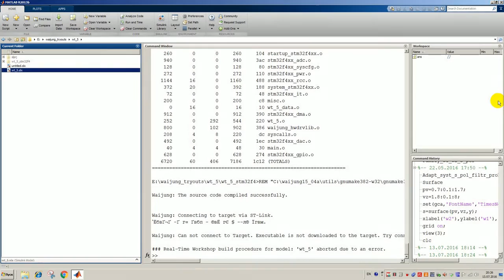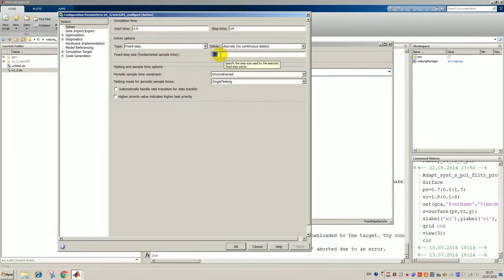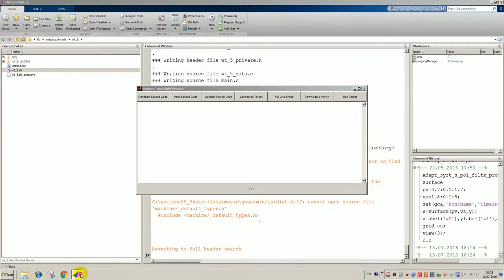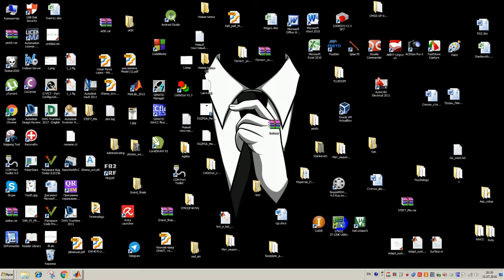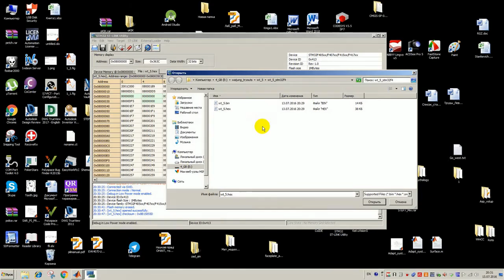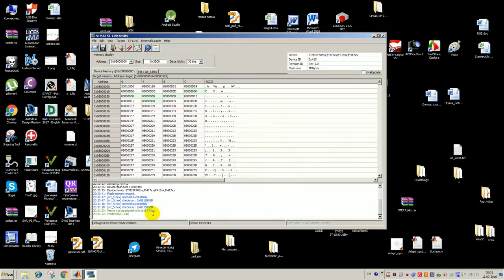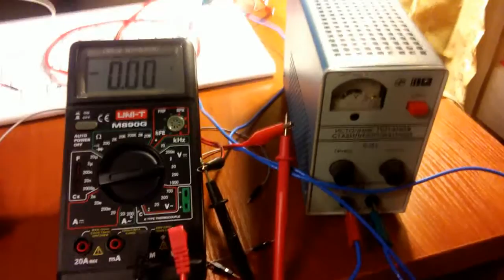STM32 programming using MatLab Simulink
In this video I show how to make code which can be later downloaded to STM32f407 board using MatLab Simulink models.